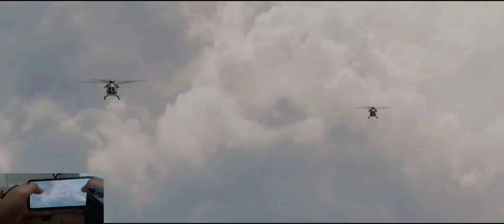CALL OF DUTY MOBILE SEASON3 GAMEPLAY,BATTLE ROYAL,SUPER GAMEPLAY CHANNEL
It's CALL OF DUTY® and more, like you never seen before. The famous FPS multiplayer game is  back with new seasons full of action!

Play this fun first-person shooter (FPS) and explore popular Multiplayer modes such as Team Deathmatch, Domination, and Kill-Confirmed on iconic maps such as Shipment, Raid, and Standoff, all in CALL OF DUTY®: MOBILE!

Squad up with other players and survive the multiplayer experience.

Play iconic multiplayer maps and modes anytime, anywhere. Fast 5v5 team deathmatch? Scary Zombies action? Sniper vs sniper battle? Activision’s free-to-play CALL OF DUTY®: MOBILE has it all.

Experience the thrill of the world’s most beloved shooter game on your phone for fun on-the-go!

CALL OF DUTY®: MOBILE boasts console quality HD gaming on your phone with customizable and intuitive controls, voice and text chat with your friends, and thrilling 3D graphics and sound. Experience this iconic franchise, on the go. Play this FPS anywhere.

NEW SEASONAL CONTENT UPDATED MONTHLY
CALL OF DUTY®: MOBILE releases new content with every season with new game modes, maps, themed events, and rewards so it never gets old. Every season expands upon the story in the CALL OF DUTY® universe and brings new & unique unlockable content for everyone to enjoy. Jump into the battle today!

Unlock and earn dozens of iconic operators, weapons, outfits, score streaks and new pieces of gear that can be used to customize your loadouts, allowing you to play CALL OF DUTY®: MOBILE your way. Take your victory!

Gather your friends and test your mettle in competitive ranked mode or sharpen your aim in social play. Join a clan for a sense of community and earn unique rewards for participating in Clan Wars. It's fun to play with others!

DOWNLOAD OPTIONS TO REDUCE APP SIZE
Download and play CALL OF DUTY®: MOBILE without the barrier of storage space. As part of an effort to make CALL OF DUTY®: MOBILE more accessible, the initial app download size has been reduced and additional options allow players to choose what is downloaded to experience the full game, such as HD resources, maps, weapons, and operators.